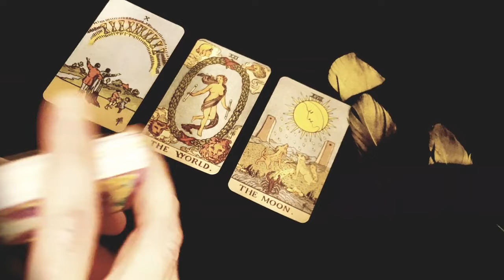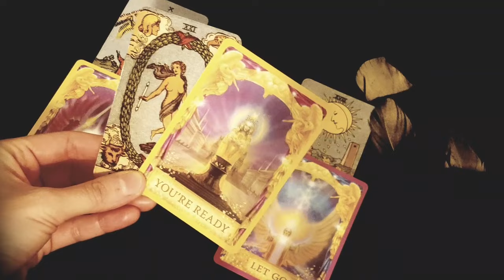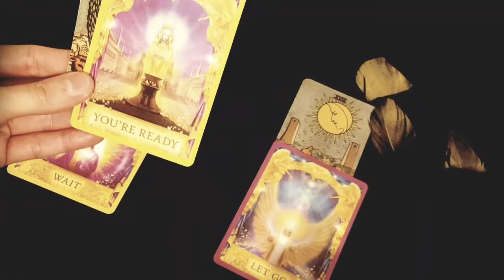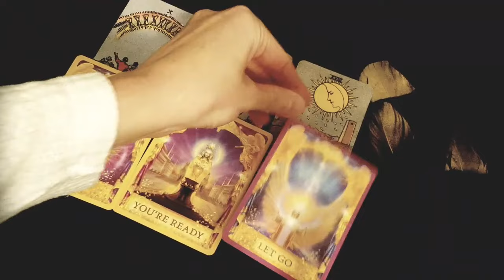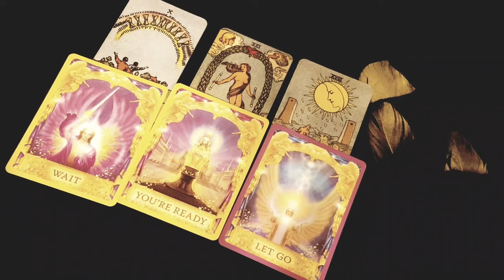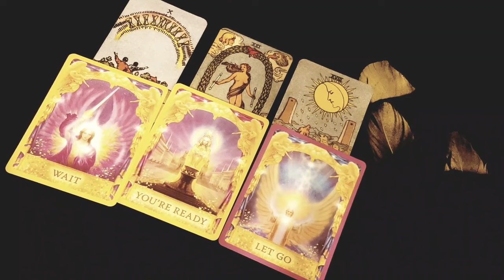AQUARIUS 🔮 IT'S A SIGN! THIS TAROT READING WAS MEANT TO FIND YOU TODAY! 🔮 JANUARY 22ND - 28TH TAROT